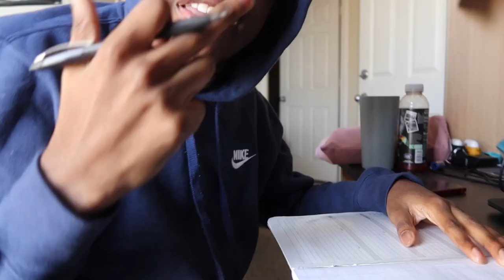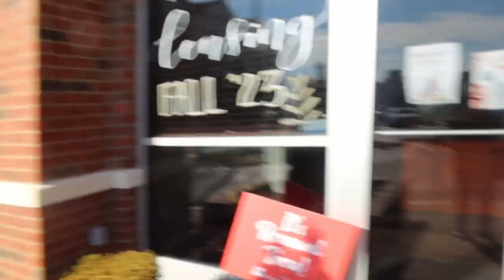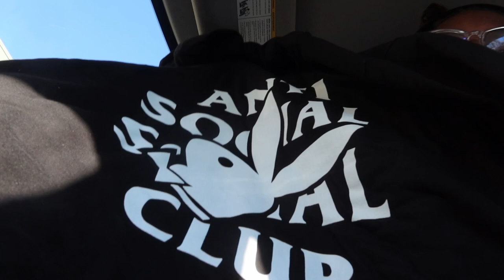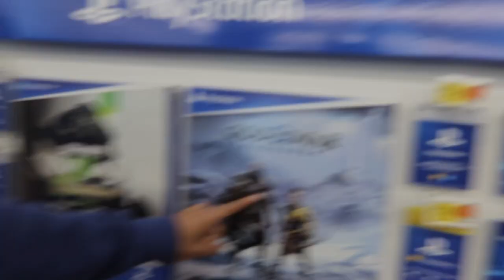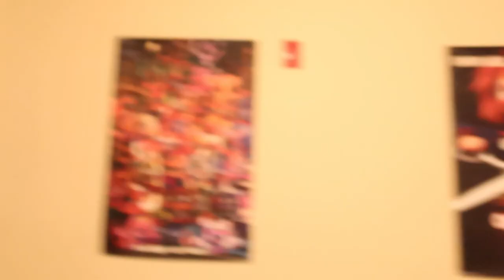A DAY IN MY LIFE I WENT TO A JOB INTERVIEW WITH MY GIRLFRIEND AND THIS HAPPENED...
Today i went to a job interview and this is what happened.